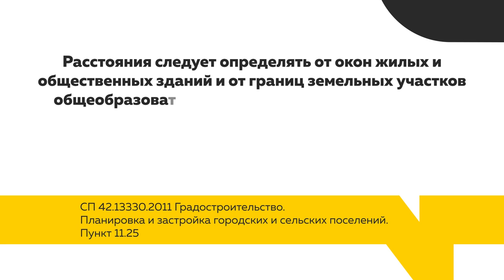Эксперты высказались о необходимости сноса гаражей возле школ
После трагедии с убийством школьницы в Саратове алтайский политик предложил убрать все гаражи, которые находятся рядом со школами. Между тем, в Барнауле этот процесс запустили более 20 лет назад. Но безуспешно. Почему поставить металлический гараж легко, а демонтировать сложно – разбиралась Дарья Эйдемиллер